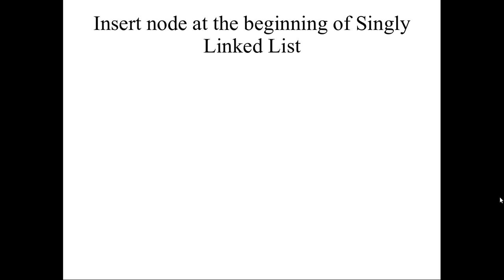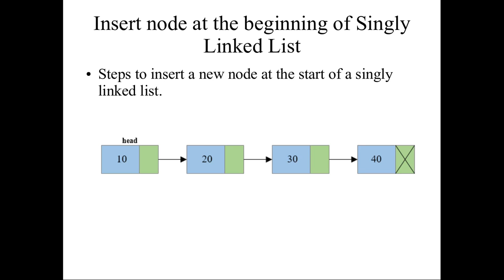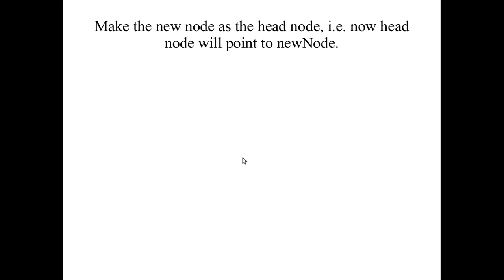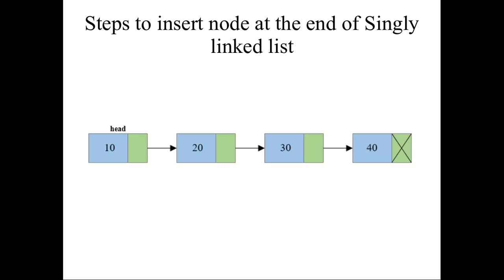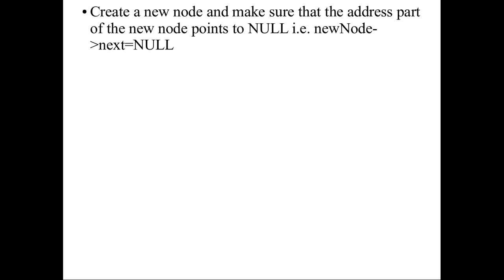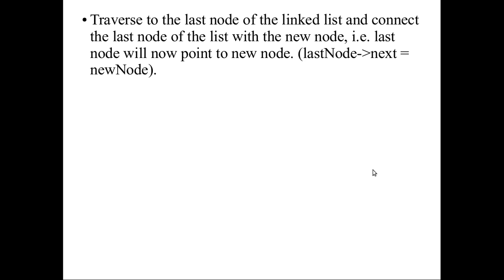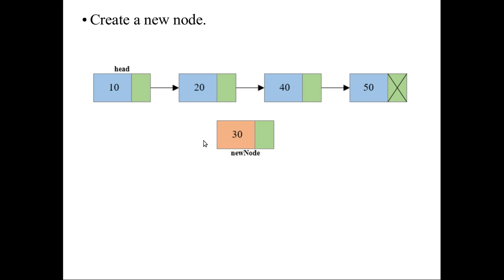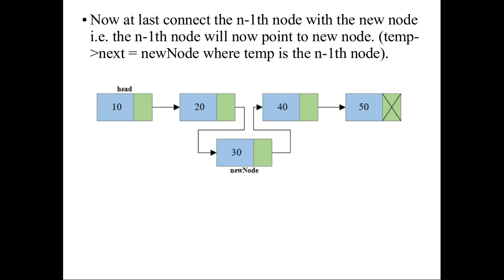027 இணைக்கப்பட்ட வரிசையின் தரவுகளை உள்ளீடும் முறைகள் | Insertion Operation in Linked List in Tamil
insertion operation of linked list is discussed here